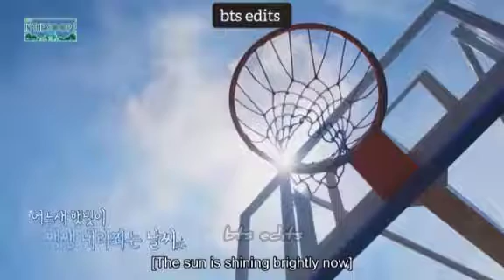skin care routine of bts (part 2)